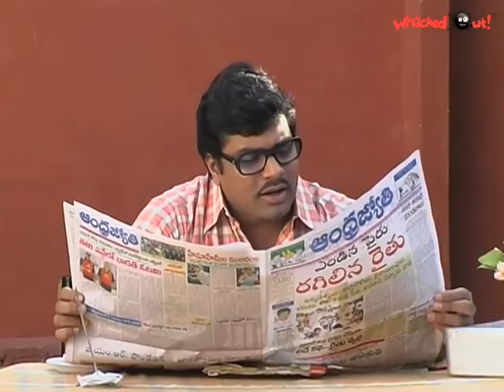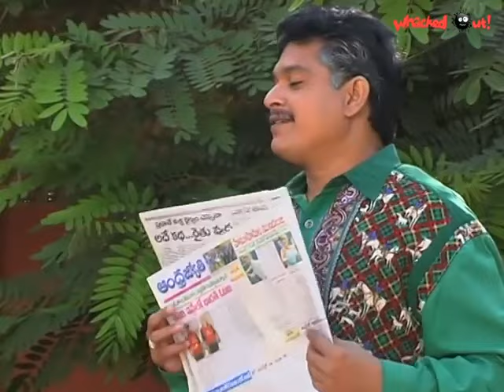Amrutham Serial - Episode 147 | Pushkar Ghatu | అమృతం | Best of Amrutham